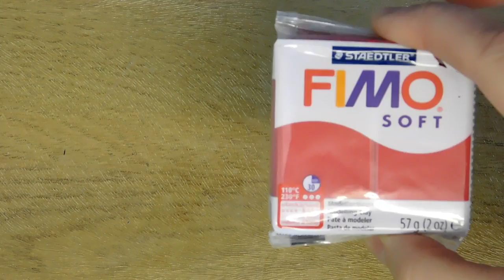Fimo PEPPA PIG - DIY Polymer Clay Tutorial